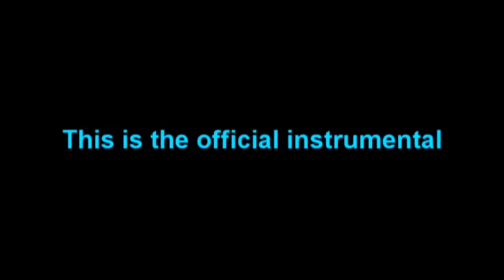Bagboy Avo- Luhhh baby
Zay told me to drop this for y’all sub up and like it💯